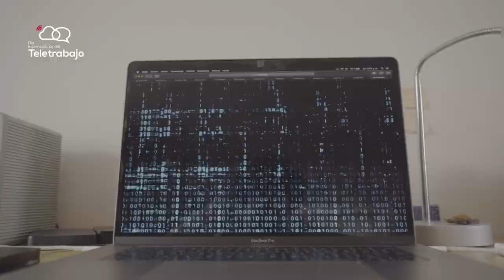Conoce este caso de éxito de Teletrabajo y su correcta implementación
Nicolás Ramírez, es un Teletrabajador, que trabaja como Consultor Antifraude de la empresa Empresa INIF, y es el claro ejemplo del beneficios de esta modalidad laboral para empresas y colaboradores. Súmate a la jornada virtual por el DíaDelTrabajo y sé parte de la